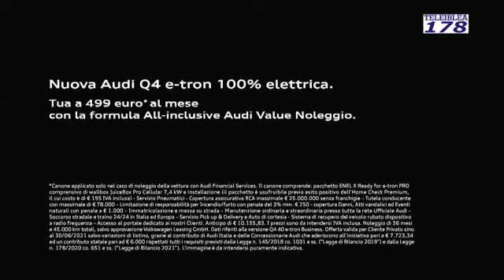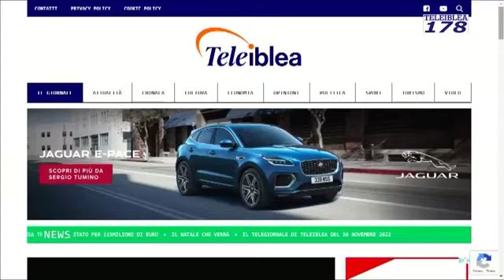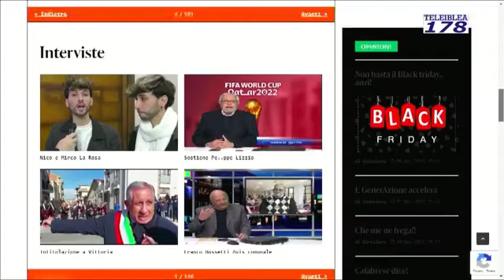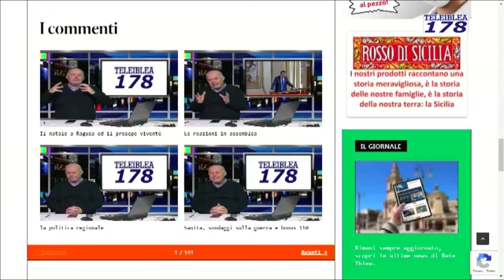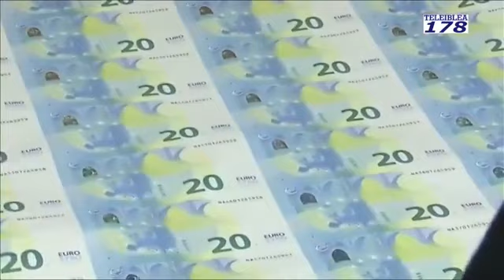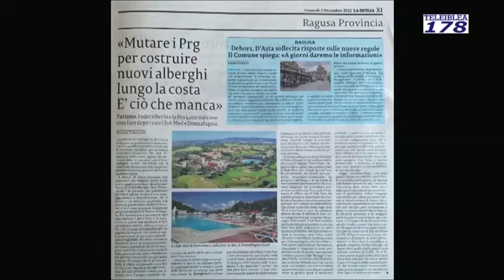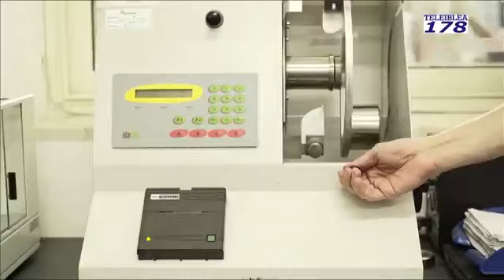Tg del 2 dicembre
Nell'Indice: Continua la battaglia per il segnale di Teleiblea. Seguiteci anche sul web. Come si fa. Servizio politica nazionale. L'energia, il gas, l'intervento di Schifani in turismo a Ragusa articolo sul giornale. Mal Comune con Cesare Pluchino.  I nostri prodotti alimentari a Palermo. Intervista alla dott.ssa Jole Campop sui vaccini anti covid